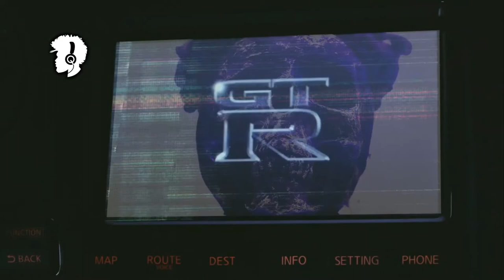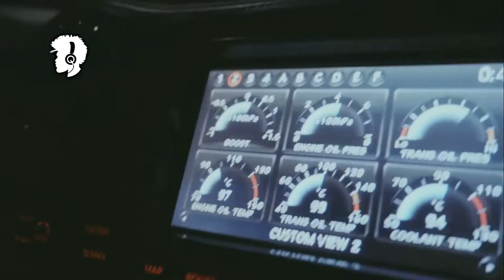Signs of Gemini (video 2019)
►привет ребята поддержите лайком